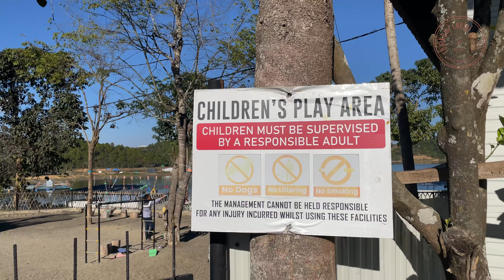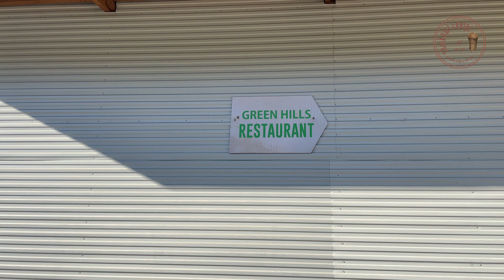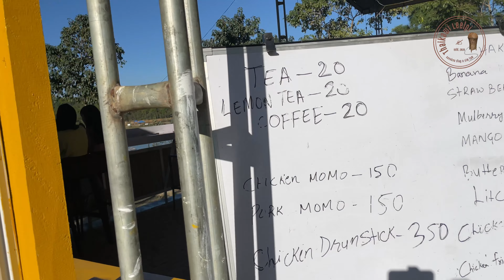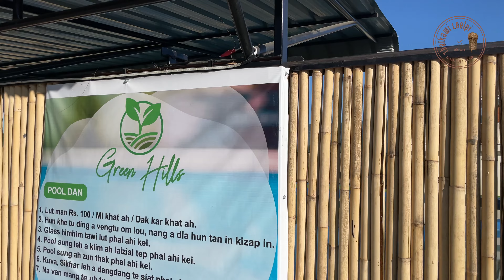GREEN HILLS VISIT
New Year 2024 ahih toh kiton a Mata Mualtam, Lamka a om GREEN HILLS a hohna ahi.